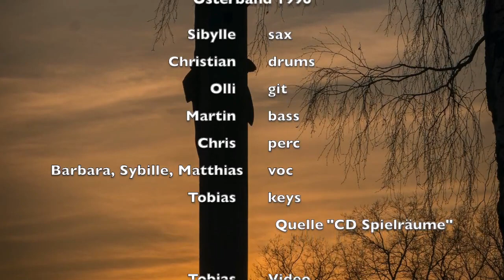"An diesem Tag" - Karfreitag 2020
Das Lied von Thomas Quast und Thomas Laubach wurde von der Osterband Gen II (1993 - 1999) für die CD „Spielräume“ zum 50 jährigen Jubiläum des Jugendhauses Burg Feuerstein aufgenommen.
Fast 25 Jahre später - in einem Jahr das von der Corona-Krise beherrscht wird und in dem auf Burg Feuerstein keine Kar- und Ostertage stattfinden können, in einem Jahr, wo in ganz Europa die Pläne der Menschen von Grund auf durchkreuzt werden und der Tod mehr ins Bewusstsein kommt, als vielen lieb ist - möchte ich an Karfreitag die Gelegenheit ergreifen und das Lied mit ein paar Fotos von mir unterlegen.

(P) MLI-Bamberg, Karfreitag 2020